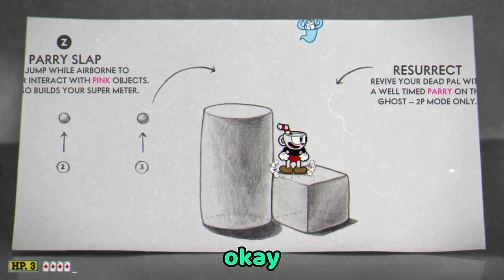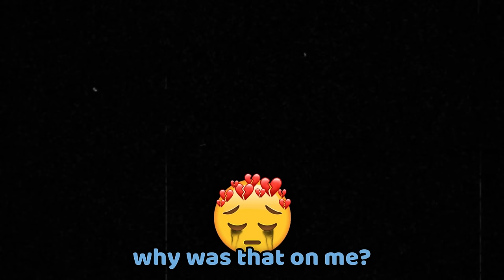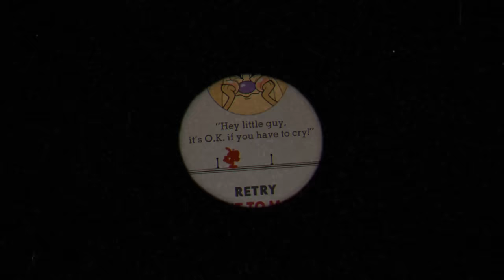Cuphead Singleplayer BUT It’s CONTROLLED By 2 PEOPLE Simultaneously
In todays video I and Jaxton are tortured to the fullest extent. We're forced to play Cuphead whilst controlling the same character at the same time. This means that we are fighting over the controller for what we want to do. Enjoy this video because we sure got tortured. We start in isle 1 and work our way through. Even if the soundtrack is a bop, that doesn't mean anything is possible. Enjoy our suffering. 300 likes and we'll try this again. (P.S. this challenge is impossible.)